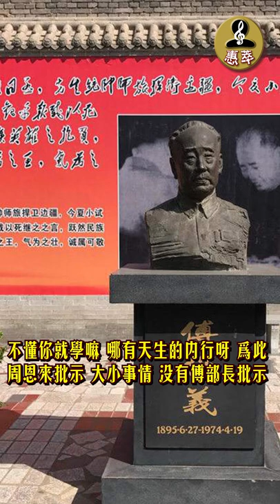傅作義剛任水利部長，毛澤東問他是不是有職無權？傅作義後半生過得如何？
《傅作义后半生过得如何？》
1949年1月16日傅作义以华北剿匪总司令身份
签署《北平和平解放协议》使解放军不发
一枪一弹开入北平 随后傅作义被任命为
水利部长 因为他是非共党人士遭到有意刁难
看过所有文件 之后不加任何批示
而由某副部长批示 并形成惯例
毛泽东曾当面问他
你在水利部当部长是不是有职无权
傅作义说 我是水利问题的门外汉
恐怕胜任不了部长工作 毛泽东说
不懂你就学嘛 哪有天生的内行呀 为此
周恩来批示 大小事情 没有傅部长批示
一律无效 傅作义任水利部长长达23年
“文革”期间遭到红卫兵抄家
傅作义79岁时在北京病逝
周恩来总理主持追悼会
叶剑英致悼词说 “常胜将军”傅作义
在关键时刻“罢战求和”
其赫赫功勋 无人可代